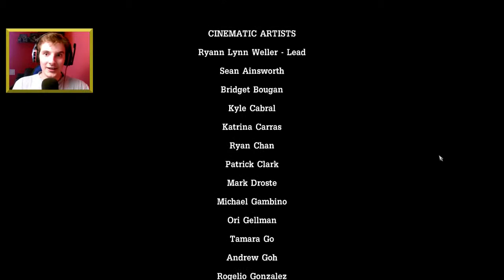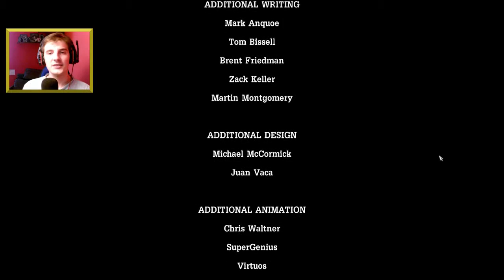Tales from the Borderlands 16 - To chyba niedobrze... - Guliasz przedstawia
Tales from the Borderlands to gra studia Telltale Games osadzona w uniwersum popularnej serii autorstwa Gearbox Software. Seria Borderlands jest połączeniem strzelanek i gier typu hack 'n slash, przyprawionej sporą dawką aburdalnego i czarnego (a czasem nawet tęczowego) poczucia humoru.